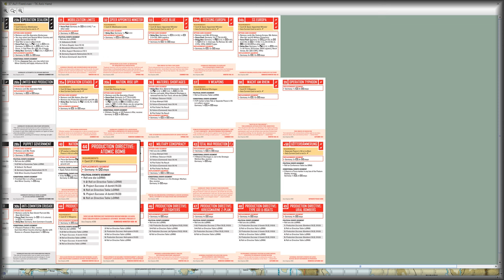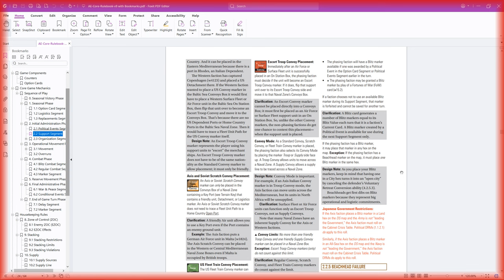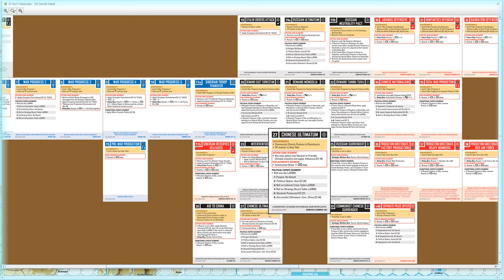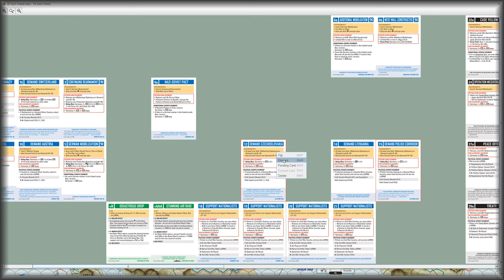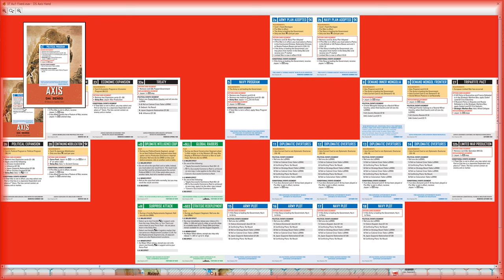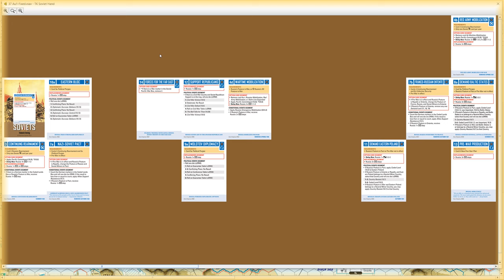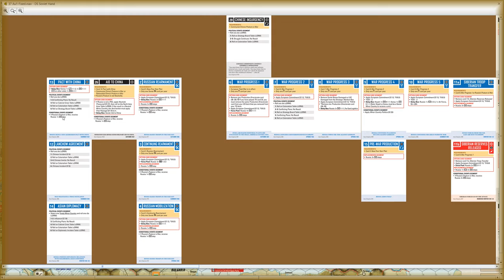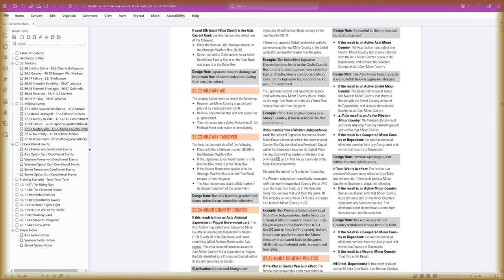Axis Empires #2 - The Plot Thickens ('37 Spring and Summer)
The struggle continues!

0:00 Intro & Recap
1:30 '37 Autumn Turn 1
21:16 '37 Autumn Turn 2
28:03 '37 Winter Turn 1
56:14 '37 Winter Turn 2